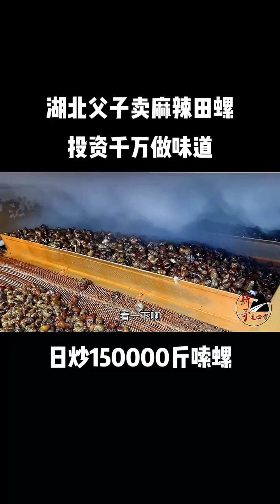湖北父子卖麻辣田螺，投资千万做味道，日炒150000斤嗦螺！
大家好，我是【新哥走四方】
欢迎大家的点赞，评论，谢谢支持~